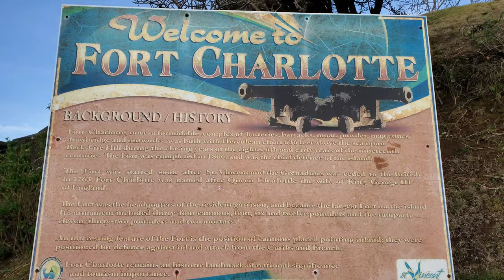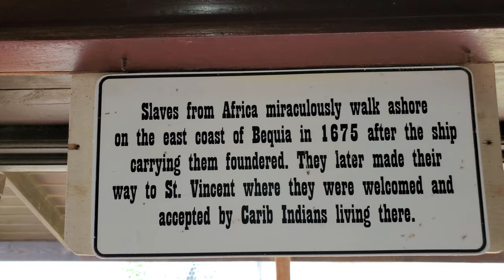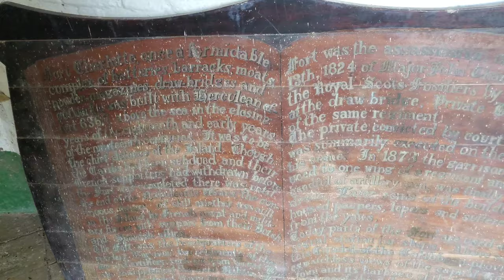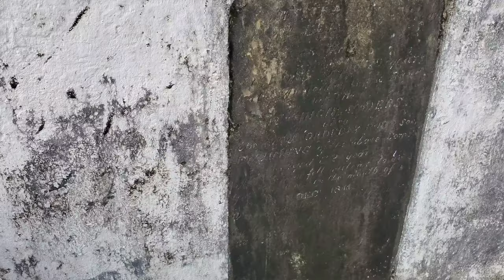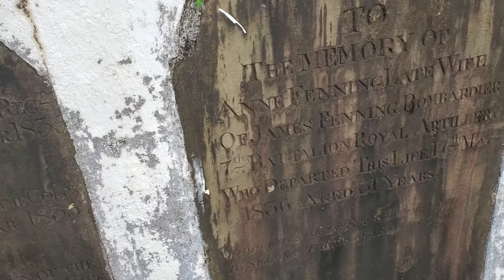Walk to Fort Charlotte St.Vincent